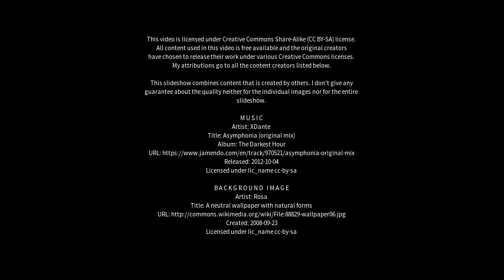Best places to visit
Best places to visit - Lossiemouth (United Kingdom) Best places to visit - Slideshows from all over the world - City trips, nature pictures, etc.